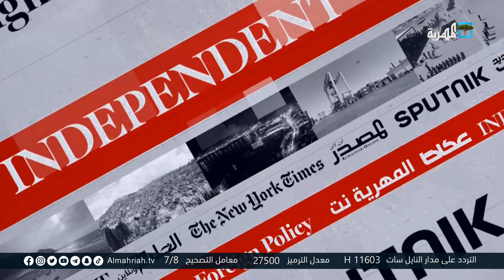مسلحون مجهولون يغتالون أكاديميا بارزا بالضالع.. وملايين اليمنيين يكافحون للنجاة من المجاعة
المهرية نت : ملايين اليمنيين يكافحون للنجاة وسط مستويات كارثية من الجوع
الخليج أون لاين : لماذا تمنع الإمارات اليمنيين من دخول سقطرى؟
الجزيرة نت : استهداف التراث.. جرائم مسكوت عنها في حرب اليمن

المصدر أون لاين : مسلحون مجهولون يغتالون أكاديميا بارزا في الضالع
حيروت : من هو الطبيب الأجنبي الذي قضى عمراً طويلاً في خدمة اليمنيين؟
قشن برس : موقع بريطاني يعرض عنكبوتا سقطريا نادراً للبيع بطريقة غير مشروعة
المشاهد نت : غياب القانون الرادع.. يفاقم ظاهرة الزواج المبكر في اليمن
المهرة خبور : قبائل قعره بسقطرى تعلن تأييدها للشرعية وتطالب بعودة السلطة المحلية